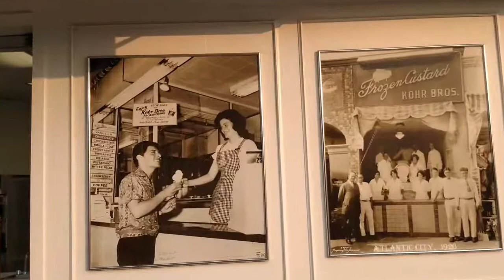Wildwood NJ Boardwalk 2016